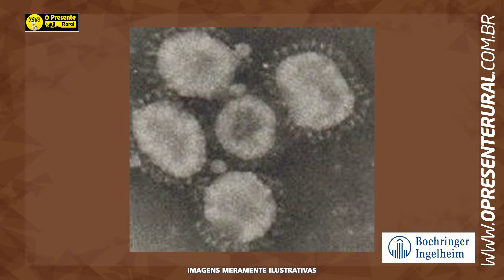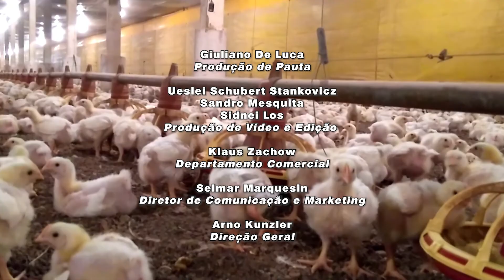Danos causados por doenças respiratórias em aves de corte – Minuto Agro Aves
Apesar do bom controle das doenças respiratórias na cadeia avícola brasileira, algumas merecem atenção redobrada dos produtores. Saiba mais sobre essas patologias e as mais recentes ferramentas de rastreabilidade que ajudam no controle. Para falar sobre esse tema no Minuto Agro de hoje, convidamos o médico-veterinário, Alberto Back.